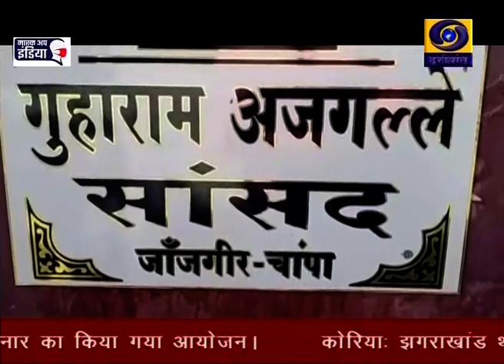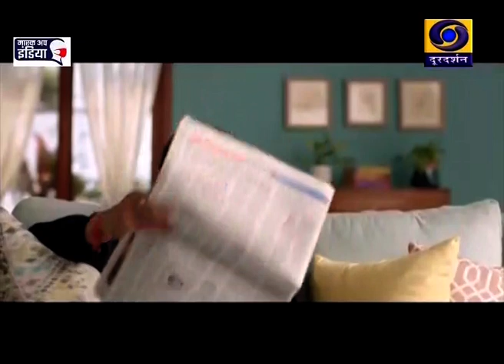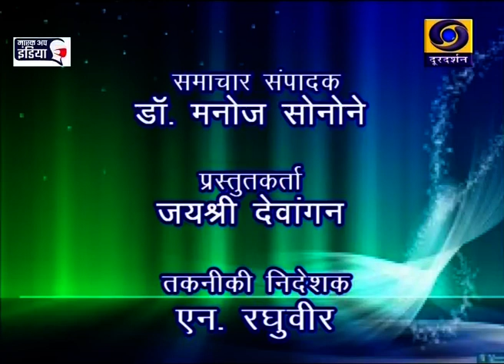Chhattisgarh ddnews 18 01 2021 Twitter @ Chhattisgarh ddnews 6 30pm